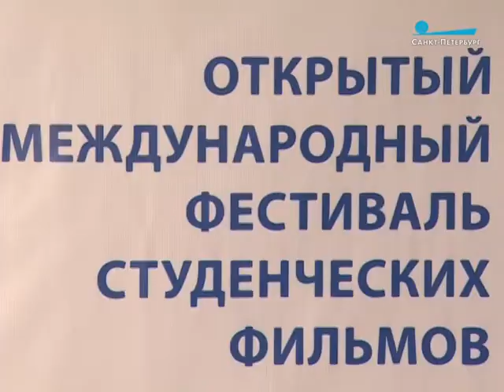В Северной столице стартовал фестиваль студенческих фильмов «Питеркит»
Телеканал Санкт-Петербург
фрагмент передачи "Хорошее утро" от 17 ноября